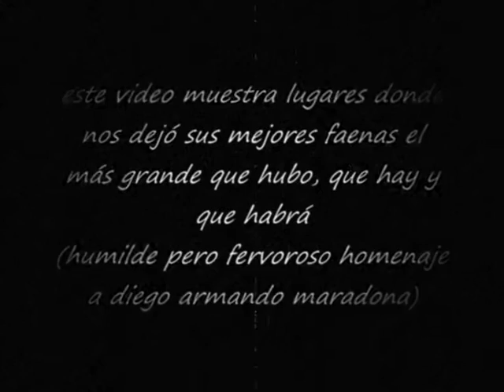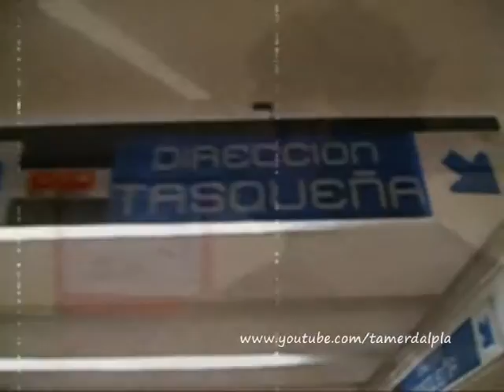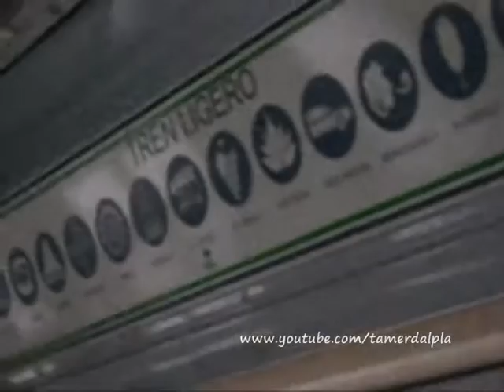ESTADIO AZTECA México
Un monumento a la historia, al fútbol, a la belleza: el Azteca. Nos recibió de pie, hermoso, imponente, inescrupuloso. Me quedé duro al ver al gigante, el 25 de diciembre del ´09, y de paso, recorrimos la ciudad de México en su exquisita red de metro.
Primeros momentos de nuestro extraordinario periplo "VIAJE 2010", en el cual recorrimos México y Centroamérica en 39 días, entre diciembre 2009 y enero 2010
El Azteca es conocido también con el sobrenombre de El Coloso de Santa Úrsula por encontrarse ubicado en los antiguos terrenos ejidales del pueblo de Santa Úrsula Coapa (Coyoacán). Fue diseñado por los arquitectos Pedro Ramírez Vázquez y Rafael Mijares Alcérreca. Actualmente en este estadio el equipo de fútbol local es el América, y fue la sede también de otros equipos. El Estadio Azteca ha albergado dos finales de Copas del Mundo de la FIFA, en los Campeonatos de México 70 y México 86. En la primera vio la consagración de Pelé y en la segunda la consolidación de Diego Armando Maradona como figura histórica del fútbol mundial, incluyendo un célebre partido de cuartos de final entre los equipos de Argentina e Inglaterra, en el que anotó un gol con la mano, llamado "La mano de Dios" y otro conocido como "El gol del siglo".
A monument to history, football, beauty: the Azteca. We got up, beautiful, stunning, unscrupulous. I was hard to see the giant, on 25 December of '09, and by the way, we visited Mexico City in metro exquisite.
First moments of our extraordinary journey "Tour 2010", which toured Mexico and Central America in 39 days, between December 2009 and January 2010
El Azteca is also known by the nickname of El Coloso de Santa Ursula for being located in the old town ejido Santa Ursula Coapa (Coyoacán). It was designed by architects Pedro Ramirez Vazquez and Rafael Mijares Alcerreca. Currently at this stage the local football team is the Latin, and also hosted other equipment. Azteca Stadium has hosted two finals of World Cups FIFA Championships in Mexico 70 and Mexico 86. The first saw the consecration of Pele and the second consolidating Diego Armando Maradona as a historical figure in world football, including a famous quarter-final between the teams of Argentina and England, in which he scored a goal with his hand, called the "Hand of God" and another known as "The goal of the Century".
El Azteca est également connu sous le surnom d'El Coloso de Santa Ursula pour être situé dans la vieille ville de Santa ejido Coapa Ursula (Coyoacán). Il a été conçu par les architectes Pedro Vazquez Ramirez et Rafael Mijares Alcerreca. À l'heure actuelle, à ce stade de l'équipe de football locale est le latin, et le matériel a également accueilli d'autres. Azteca Stadium a accueilli deux finales de Coupes du Monde de la FIFA Championnat du Mexique Mexique 70 et 86. La première a vu la consécration de Pelé et de la consolidation de la seconde Diego Armando Maradona comme un personnage historique dans le monde du football, y compris le célèbre quart de finale entre les équipes de l'Argentine et l'Angleterre, où il a marqué un but avec sa main , appelée "main de Dieu" et un autre appelé "le but du siècle".
El Azteca的也被稱為厄爾尼諾Coloso酒店的聖厄休拉的暱稱位於老城區的村社的聖厄休拉Coapa（科約阿坎）。它的設計是由建築師佩德羅·拉米雷斯·巴斯克斯和拉斐爾米哈雷斯Alcerreca。目前，在這個階段，當地的足球隊是拉丁文，還舉辦了其他設備。在墨西哥70和86墨西哥阿茲台克體育場舉辦了兩場世界杯足球錦標賽決賽。第一次看到的奉獻貝利和第二鞏固馬拉多納在世界足壇的歷史人物，包括著名的阿根廷隊和英格蘭隊之間的四分之一決賽中，他打進了一球，他的手被稱為"上帝之手"，而另一個被稱為"世紀"的目標。